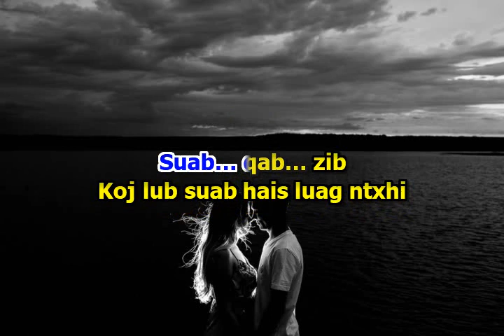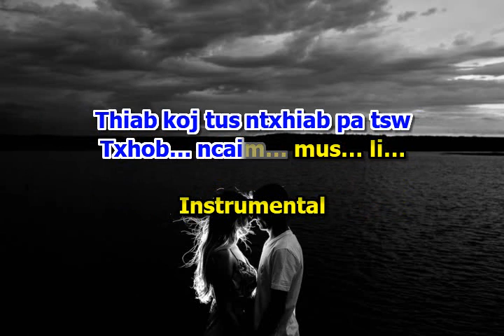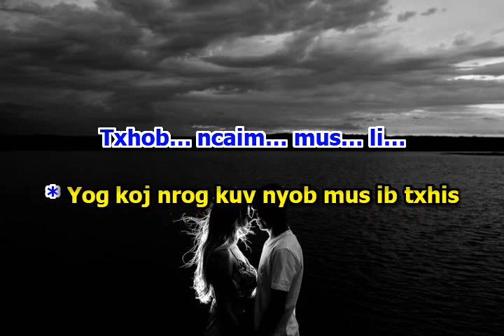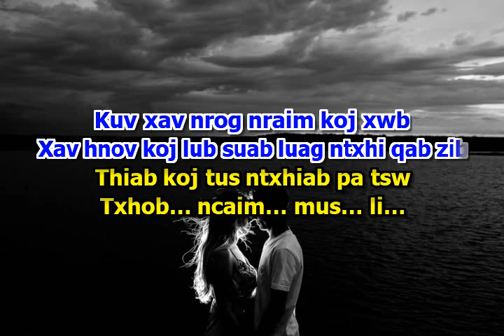Mee Vang- Suab Qab Zib (Karaoke) Guy Version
Per request here is a guy version of this lovely song. Ua tsaug rau Mee Vang koj txoj nkauj rau peb hu ua si. Ua tsaug rau Muas Yaj uas koj ntaus keyboard peb hu lom zem. Pojniam txoj